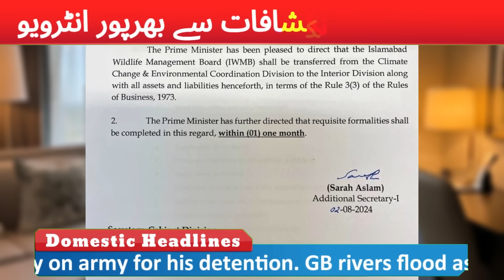وائلڈ واردات: محسن نقوی اور چوہدری کے نیشنل پارک زمینوں پر قبضہ پلان